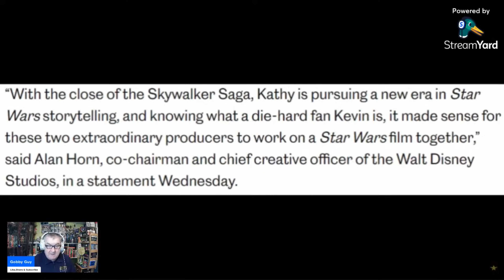Disney Star Wars is dead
The nails are now being hammered into the Coffin